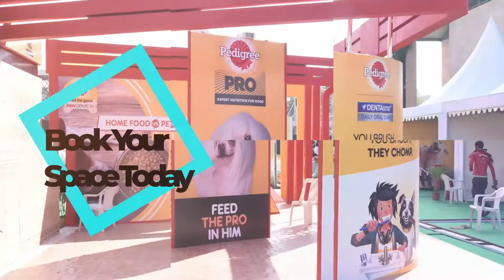PetEx 2023 Promo Video